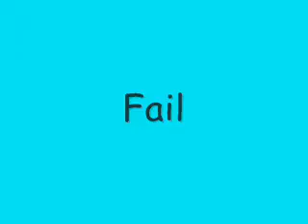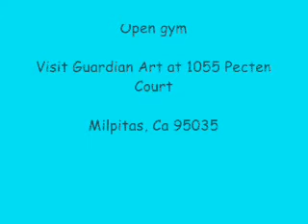Parkour And Freerunning at Guardian Art Open gym (OLD)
Just me and my friends fliping and stuff at open gym